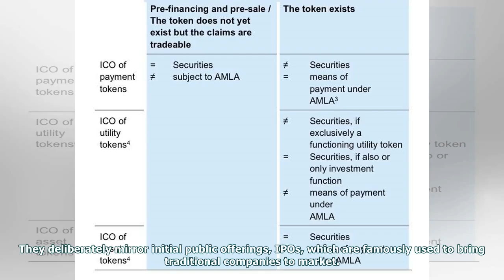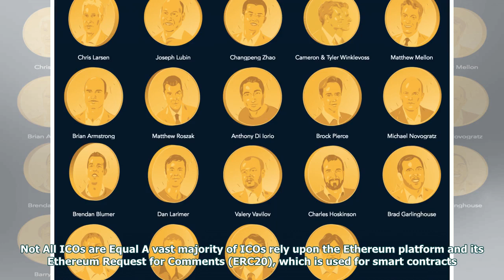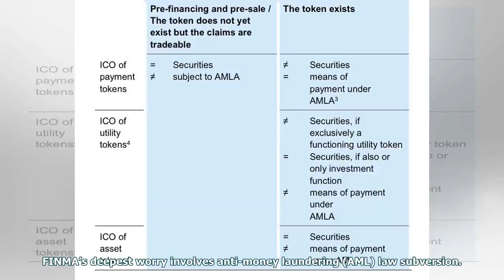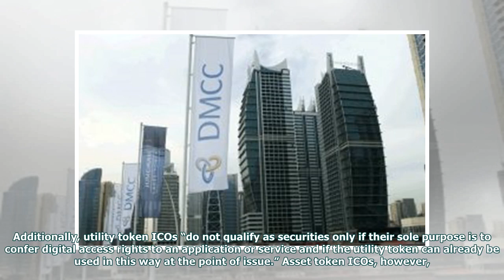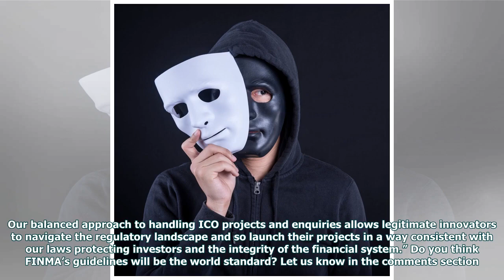[EN] Switzerland Enacts ICO guidance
J ust days before the tiny nation of Gibraltar was said to draft their first initial coin offering (ICO) regulations, Financial Market Supervisory Authority (FINMA) of Switzerland appears to have stolen its thunder in an eleven page document published today. It could be the standard by which developed countries look to install their own versions. Also read:   Citibank India Bans Bitcoin   Switzerland Publishes ICO Guidelines “The guidelines also define the information FINMA requires to deal with...